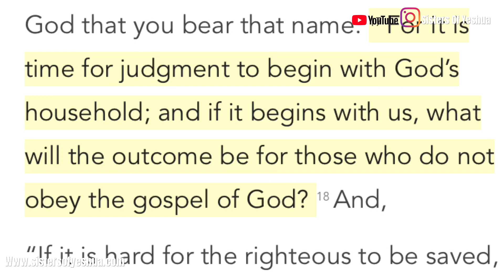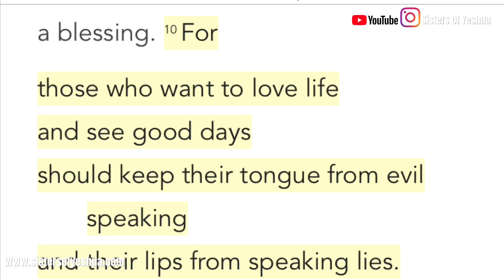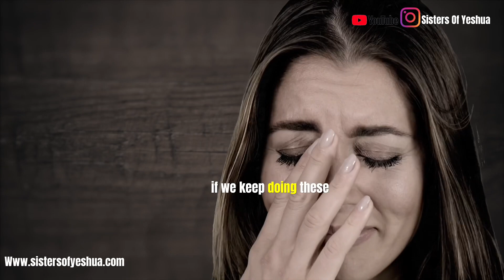FAKE CHRISTIANS - GOSSIPERS AND LIARS | Christian motivational video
What kind of Christian are you? Are you real or fake? This video talks about gossiping and lying and the consequences that come with it.

Speakers: Joyce Oteng

Verses in this video are:
1 Peter 4 vs 17
Peter 3 vs 10

Images and video clips in this video are from various free non-copyright and paid websites.

Background music copyright info below:
1) 📌 Song info:
Title: Lonesome Journey